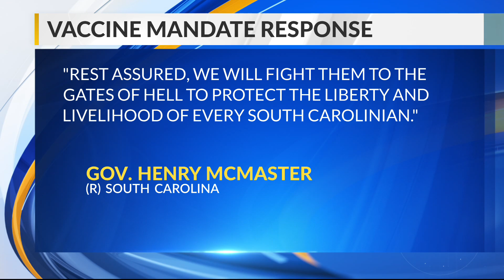McMaster says he will fight Biden, democrats ‘to the gates of hell’ after vaccine mandate speech